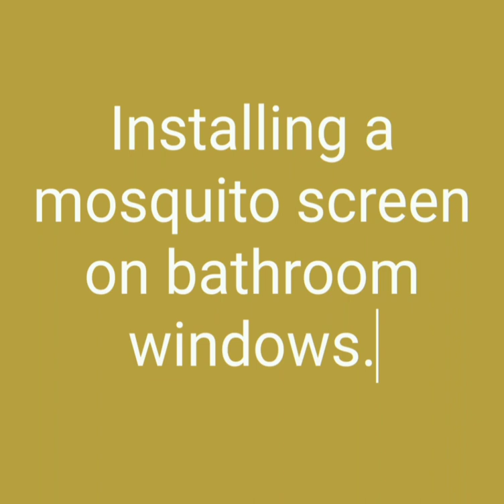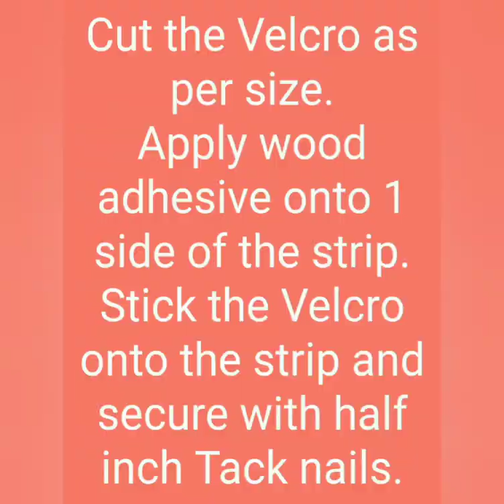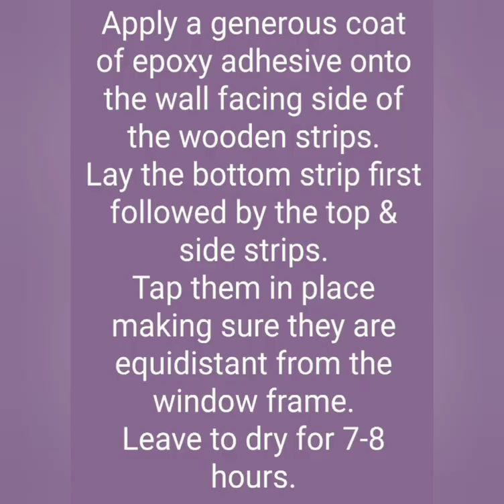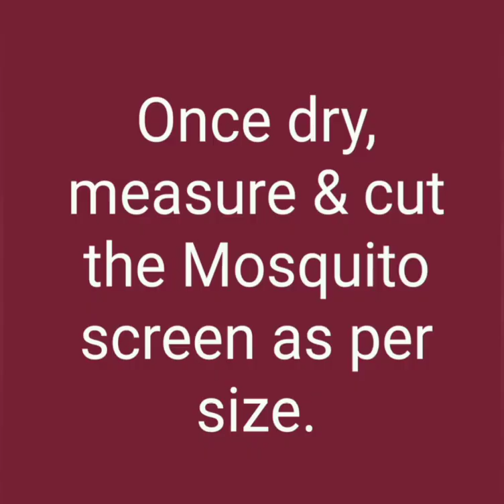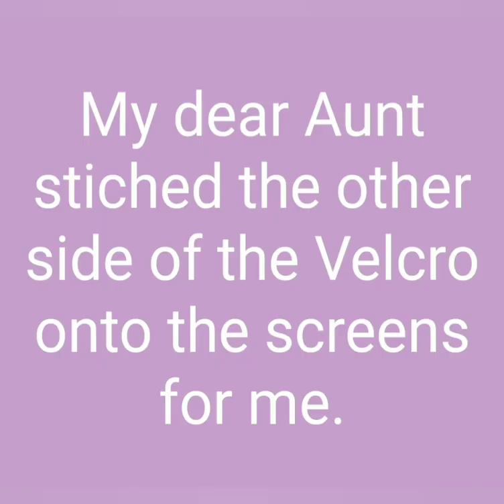How to fix a Mosquito screen onto your bathroom windows.